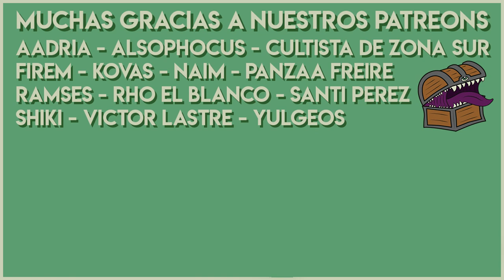Lore de D&D 📚 Episodio #06 El Zhentarim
Gente mala si la hay, esta organización de criminales con orígenes super humildes creció hasta convertirse en una de las fuerzas manipuladoras de eventos de Faerun. Es como el Breaking Bad de D&D.